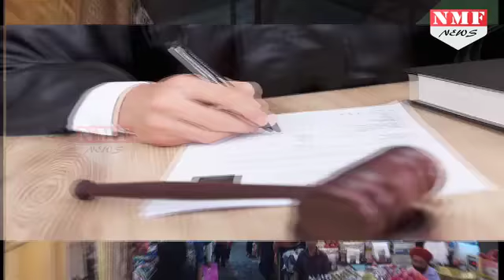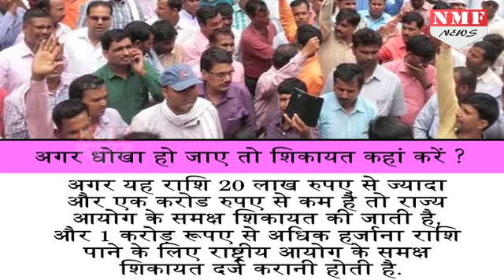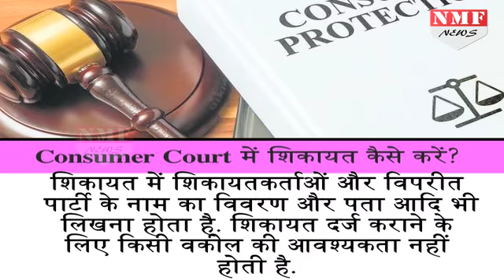Fraud होने पर Consumer Court में शिकायत कैसे करें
अगर कोई Company आपके साथ फर्जीवाड़ा कर दे तो Consumer Court में इसकी शिकायत दर्ज करें. Consumer Court में शिकायत करने का Process क्या है देखिए इस Video में.